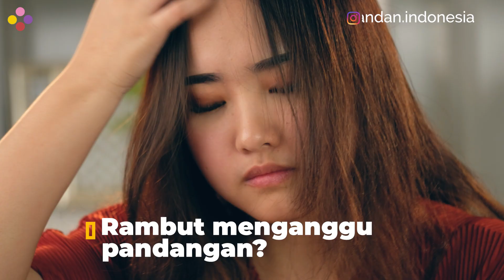Makeup Hacks yang WAJIB Kamu Coba! Hemat Waktu dan Gampang Banget!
Pernah ngalamin hal-hal seperti ini?  Eyeshadow berjatuhan? Rambut suka ganggu pemandangan? Gunakan trik makeup atau makeup hacks berikut yang akan membantu kamu merias dgn lebih cepat dan efisien!  Di video kali ini @carynyliong akan share solusi cara mengatasi hal-hal yang bikin kamu KESAL dengan menggunakan barang-barang disekitar kamu, mudah dan simple❤
Jangan lupa comment & share yaaa!❤
Pertama di Indonesia, kamu dapat belajar secara ONLINE dan dituntun langsung oleh profesional MUA ternama Indonesia secara detail step by step😍
Gak punya waktu? Tinggalnya jauh? Gak perlu kuatir!
Belajar makeup ONLINE dapat ditonton berulang-ulang kali, dimanapun dan kapanpun sesuai keinginan kamu!
Harga pendaftaran dimulai dari Rp 99.900 saja,kamu udah bisa belajar makeup ONLINE lho!

Ada 6 kelas yang dapat kamu pilih:
Kelas Wedding Makeup by @emilymakeupartist
Kelas Natural Makeup by @jacquelinestephani
Kelas Glamour Makeup by @makeupbylaode
Kelas Modern Wedding by @irwanriady
Kelas Monolid Eyes Makeup by @lijingmakeup
Kelas Self Makeup by @dandan.indonesia
Untuk informasi lebih lanjut dan pendaftaran silahkan hubungi WA 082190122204 atau
Semoga bermanfaat ya dandaners!